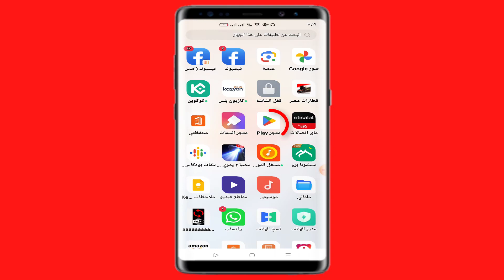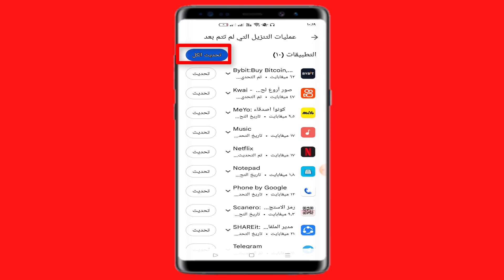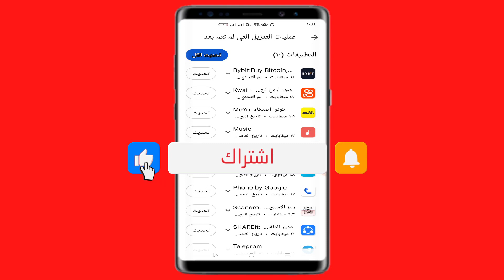تحديث التطبيقات يدويا على متجر بلاى 2023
طريقة تحديث التطبيقات يدويا على متجر جوجل بلاى بعد اخر تحديث لمتجر جوجل بلاى 2023